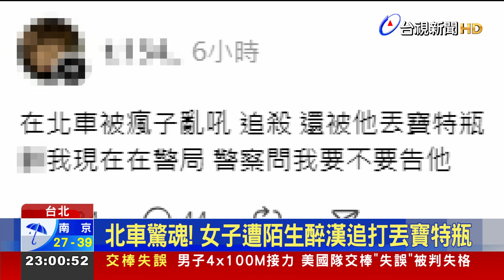北車驚魂！ 女子遭陌生醉漢追打丟寶特瓶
台北車站驚傳醉漢攻擊事件！今天(10日)中午12點左右，一名女子在1樓東一門，遭陌生男子咆哮，對方渾身酒氣，女子嚇到連忙逃跑，但男子仍持續追趕，甚至丟寶特瓶狠砸，幸好當時有熱心民眾幫忙，女子才沒有受傷，而這名醉漢，隨後被警方帶回保護管束。